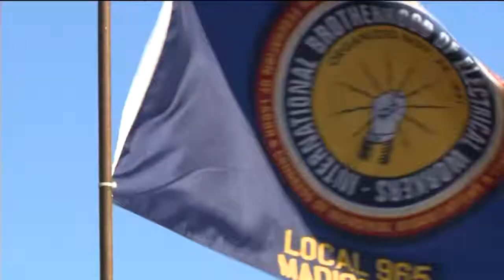Thousands protest right-to-work bill at state Capitol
More than 1,000 people gathered inside and outside the building during the noon hour Tuesday to protest the legislation, which would stipulate that no one be required to join a union as a condition of employment.